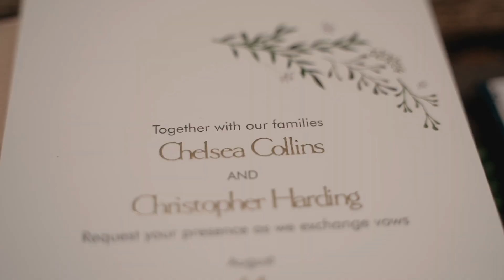Whitewood Barn Wedding | Chelsea & Chris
Photo & Video @dxbcreative.co
Venue @whitewoodbarn
Florals @bunchesflowers
HMUA @blushartistrymua
DJ @happywifehappylifeent
Commissioner @naomitichkowsky